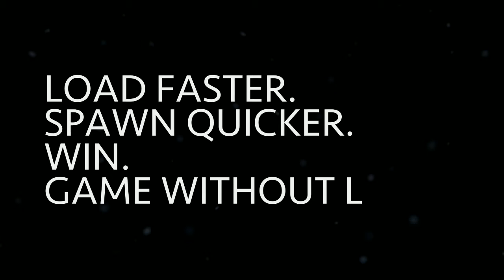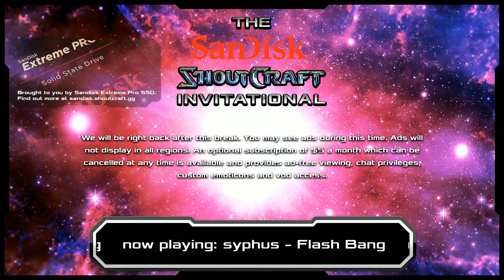Totalbiscuit: No prerolls: Sandisk SHOUTcraft Invitational Grand Finals - Flash, Bbyo - Part 7 of 18